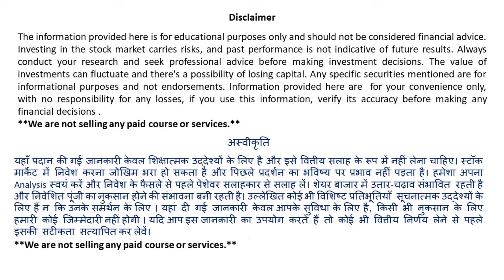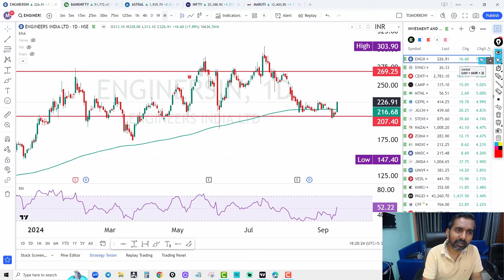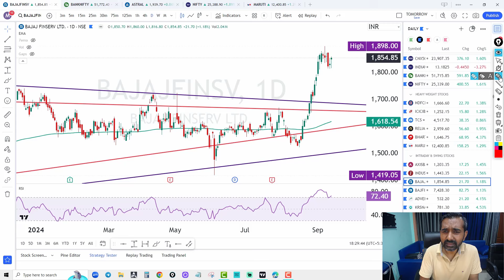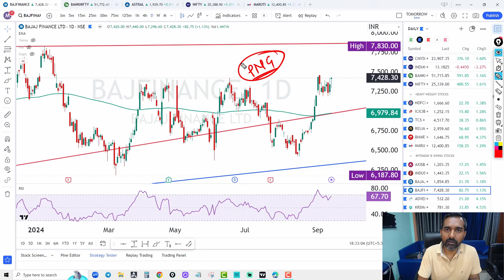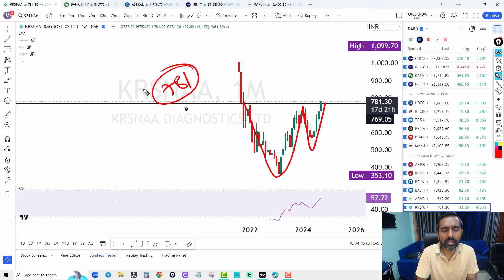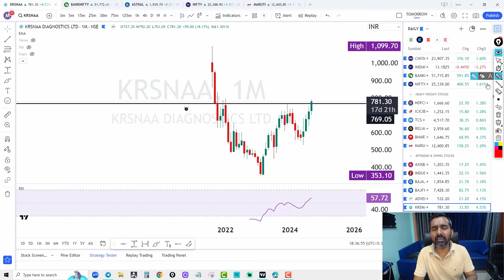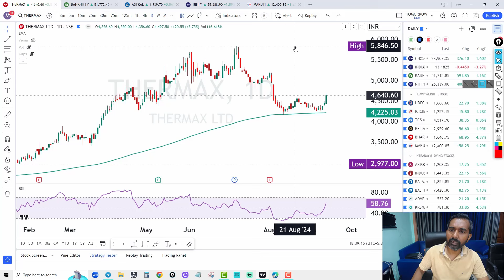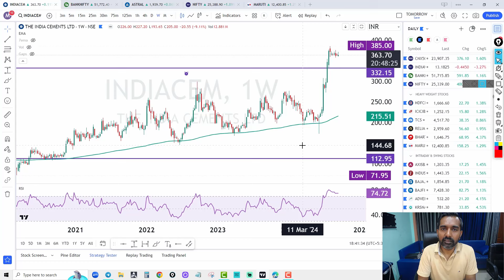Power Of Retail Investors in India II Bajaj Housing Finance IPO II IPOs News and GMP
This Video Content :- Power of retail investors in Indian, Investing, Retail investors, Retail investor hold huge money for investing, Bajaj housing finance limited IPO, Huge subscription in retail categories, 4 Lakh crore bids by retail investor in Bajaj housing finance limited,  IPOs market, How to invest in best stocks for long term.